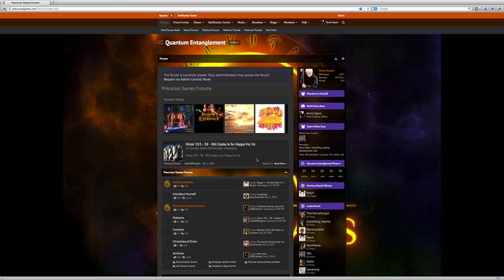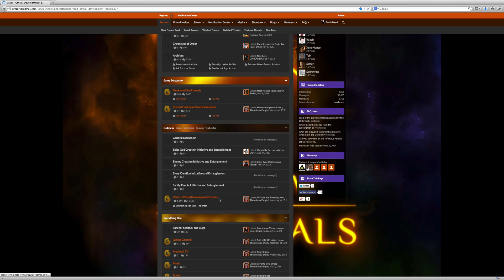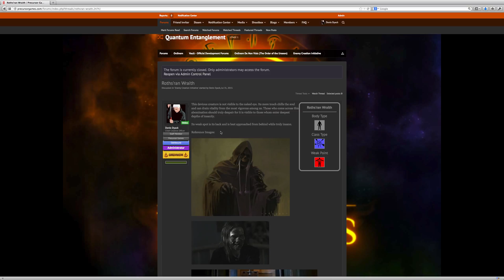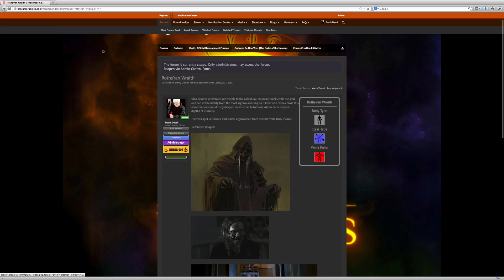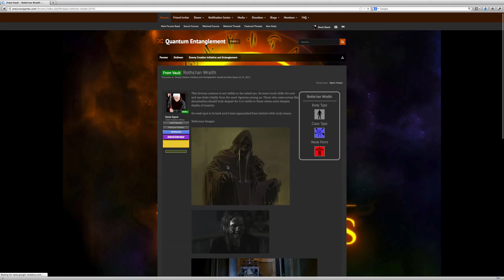Ordinem - The Vault